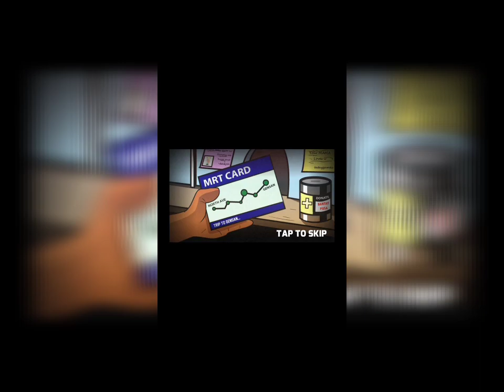TRAIN TO GENSAN: I Tried Filipino Games This is So Entertaining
TRIVIA

Based on movie of Train to Busan